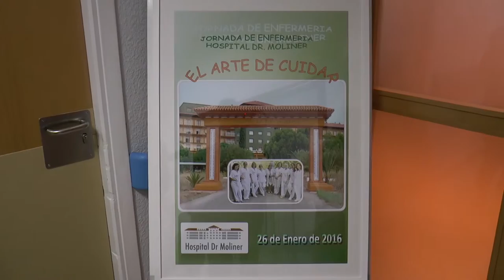Jornada de Enfermería: El arte de cuidar | Cecova TV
El Hospital de Atención a Crónicos y Larga Estancia Doctor Moliner de Serra ha celebrado una jornada de enfermería bajo el nombre 'El Arte de Cuidar'. Un título que, según los organizadores del encuentro, resume a la perfección el trabajo que desempeña la enfermería en centros hospitalarios como el de Doctor Moliner.